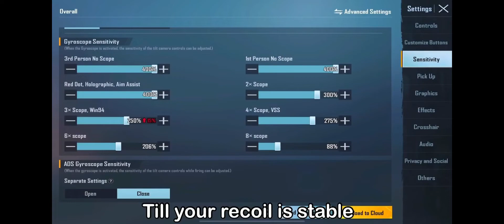New 🥰 Tips and Tricks | Aim zero Recoil With M416+6X | Bgmi 😱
Hello Guy's

💸 SUPPORT VIA 💸
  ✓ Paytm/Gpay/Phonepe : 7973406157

► NO ABUSEIVE
► FULL ENJOYMENT
► RESPECT MODERATOR
► TAKE RESPECT GIVE RESPECT

📍Note : if you use a copyrighted work without and appropriate permission, you may be violating or "infringing"- the owner's right to that work. infringing someone else's copyright may subject you to legal action.